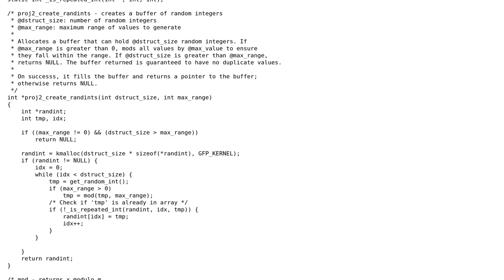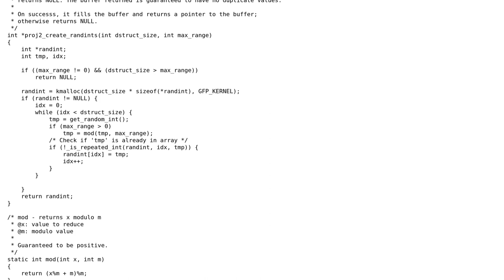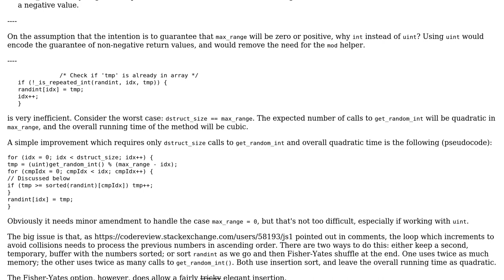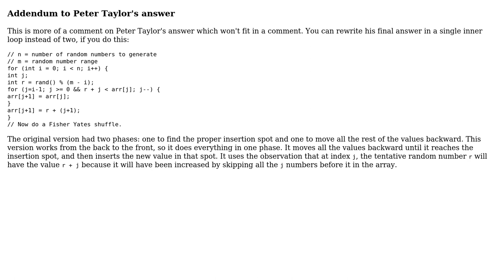Generating bounded & unique random numbers in the Linux kernel (2 Solutions!!)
Generating bounded & unique random numbers in the Linux kernel

With thanks & praise to God, and with thanks to the many people who have made this project possible! | Content (except music & images) licensed under CC BY-SA | Music | Images & others | With thanks to user tonysdg user Peter Taylor user JS1 and the Stack Exchange Network Trademarks are property of their respective owners. You are responsible for your own actions.